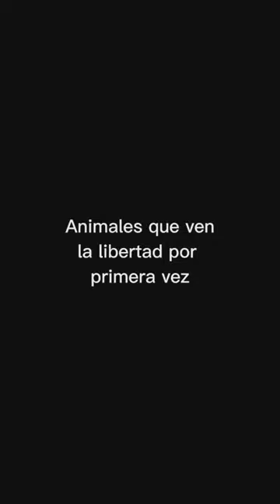Animales QUE ven la LIBERTAD por Primera vez 👏